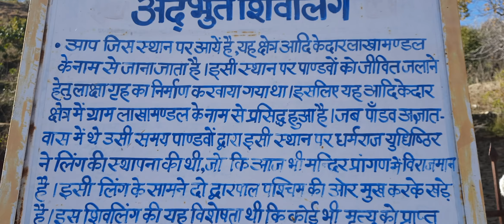महादेव LAAKHAMANDAL JOUNSAR अद्भुत शिवलिंग // SANJU SILODI , SANJAY BHANDARI 2021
महादेव प्राचीन  मंदिर laakhamandal ki विशेषता aapko is video ke माध्यम se ek dekhne ko मिलेगा 🙏
jay Bhole